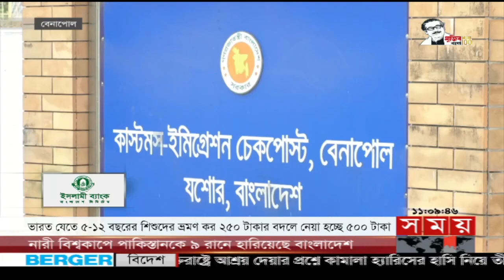এ সময়ের বাণিজ্য | সকাল ১১টা | ১৪ মার্চ ২০২২ | Somoy TV Bulletin 11am | Latest Bangladeshi News